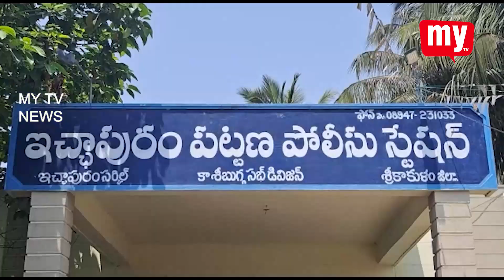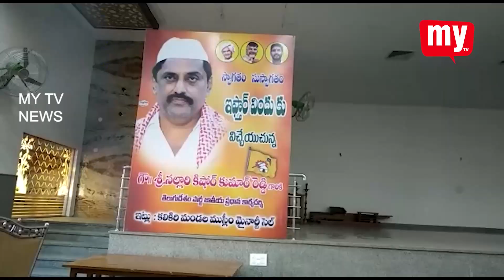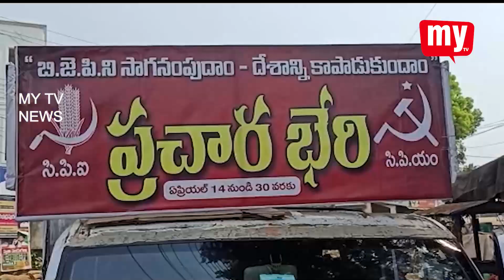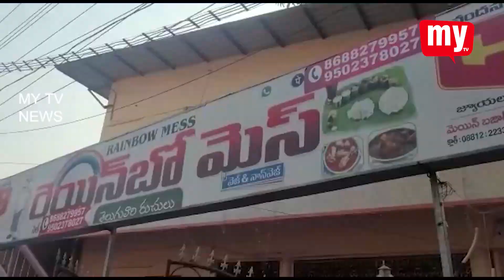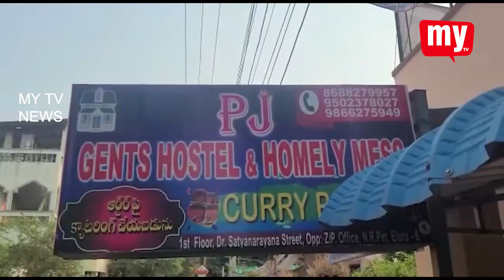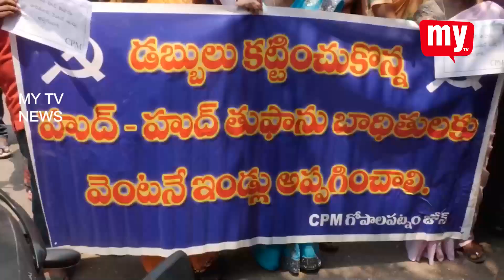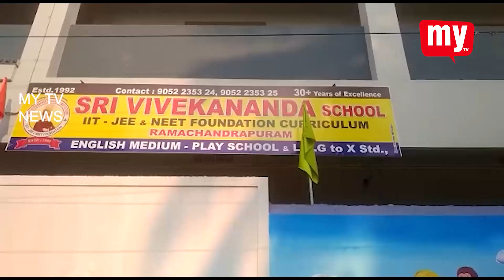19 04 2023 MY TV NEWS